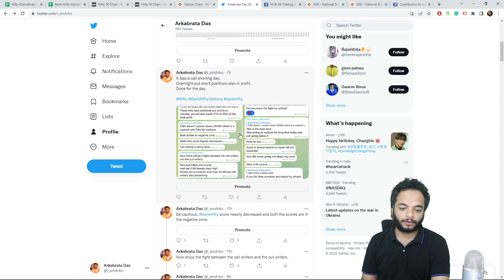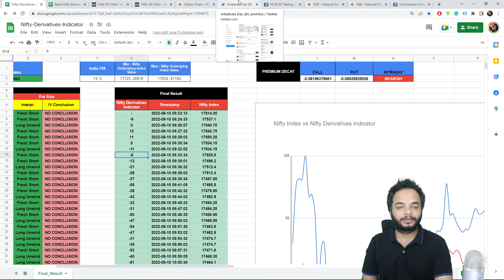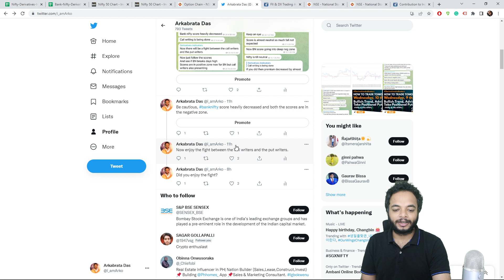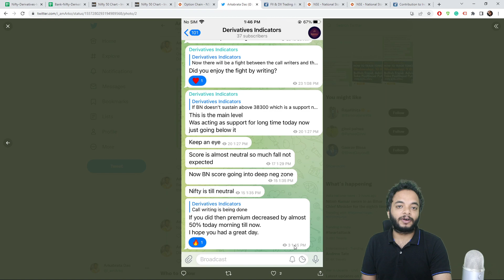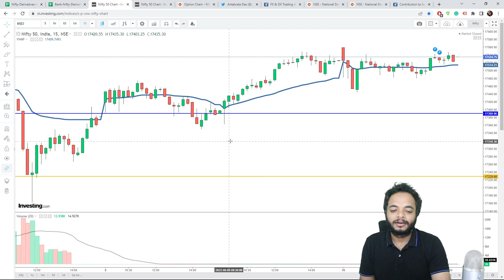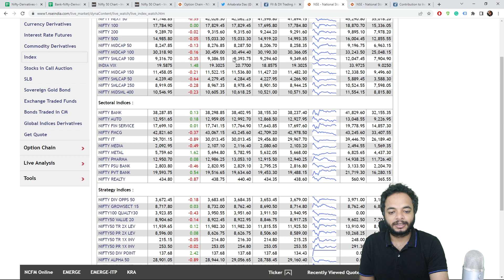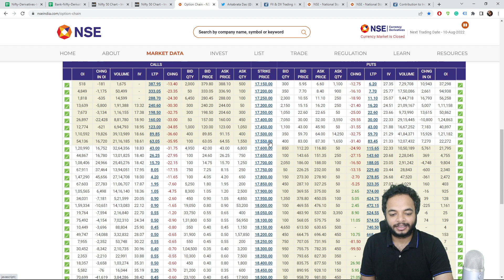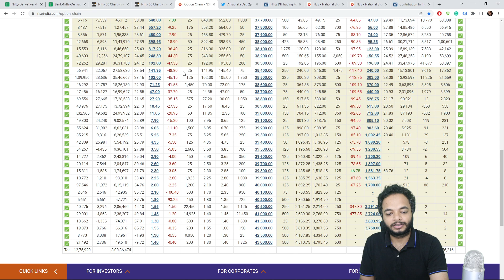Will Market Go Down Tomorrow? | Expiry Strategies for 11.08.2022 nifty50 &